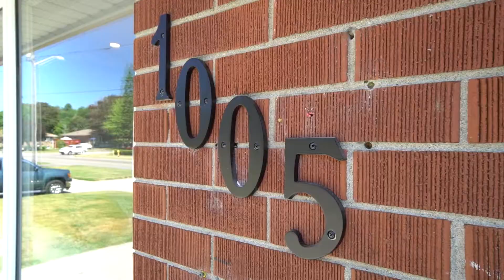1005 Olive Avenue, Oshawa Video Tour UNBRANDED